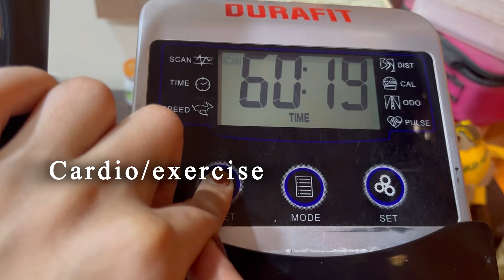Gained 4kgs+ 😱Time to lose weight/ Under 1200 meal plan+exercise/ Weight loss plan and motivation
I was shocked the other morning when I checked my weight, I gained 4 kgs too quickly. Join me in my journey as I am planning to lose weight. Lose weight with me

Under 1200 meal plan
Calorie deficit meal plans
Weightloss goals
Weightloss plan and motivation
Exercise and cardio
Motivational video